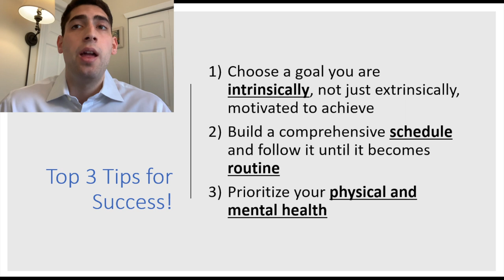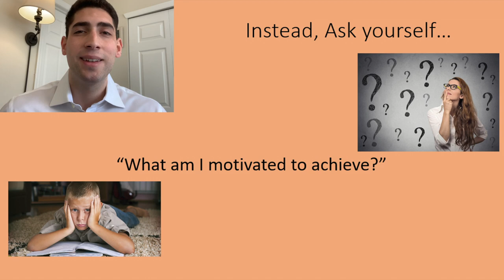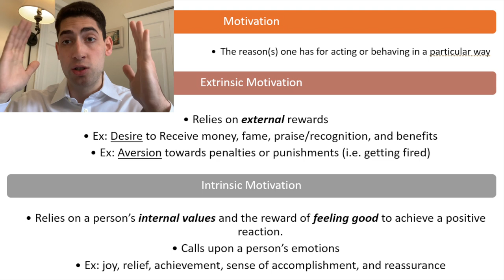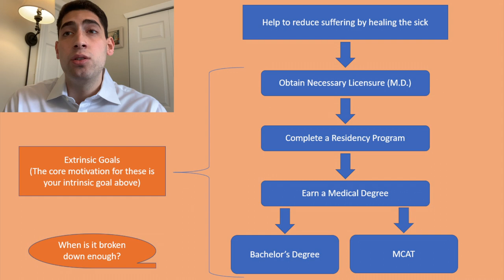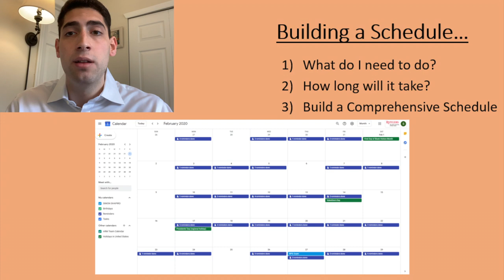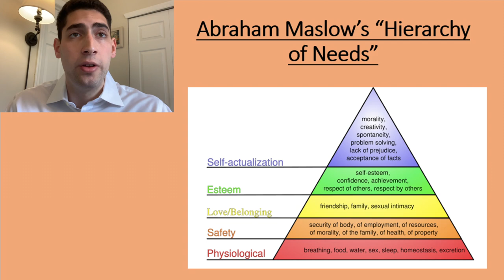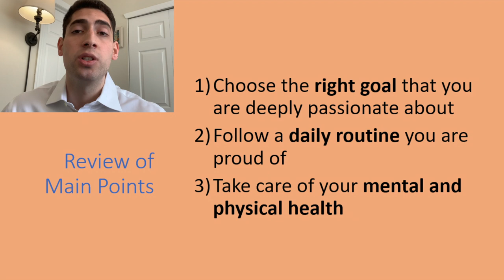How to Achieve your Goals by Simon Shapiro - Public Speaking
Simon Shapiro - Professor Holliman